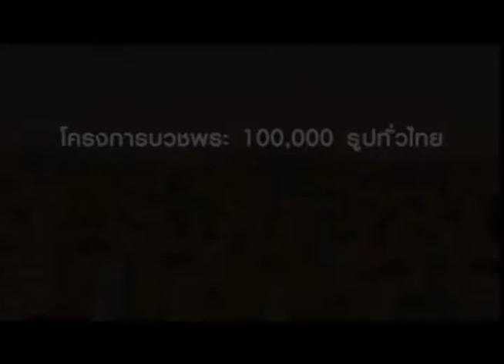ทบทวนบุญบวชพระแสนรูปภาคฤดูร้อน2555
สื่อทบทวนบุญวันมาฆบูชา 2555 ภาพแห่งความประทับใจที่มิอาจลืม

ท่านสามารถติตตามและรับชมสื่อธรรมะต่างๆอีกมากมายได้ที่